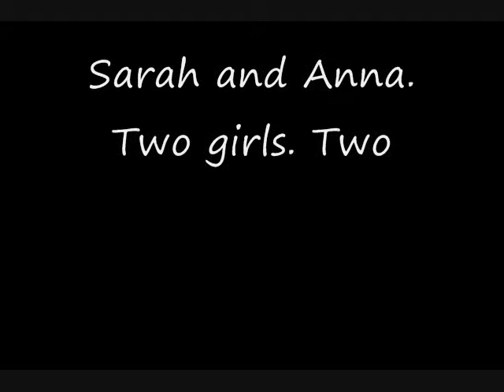Hot, Homework, and Doritos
In which I ramble. Oh, yeah, and we're even on punishments again! I'll come up with something for you, not to worry!